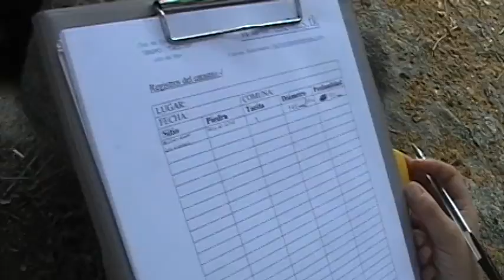Excursión a piedra tacita (Belloto II, Quilpué, Chile)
Piedra tacita en Belloto Sur, comuna de Quilpué, Chile central.

Con anterioridad ya  teníamos catastrados otros sitios con piedras tacitas en el sector de Belloto.